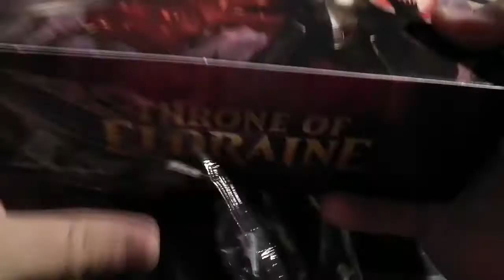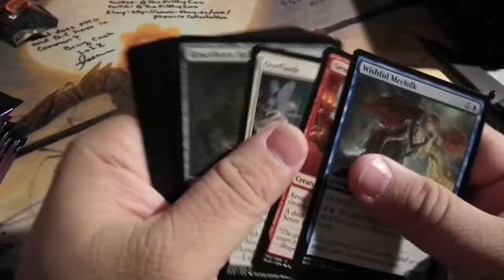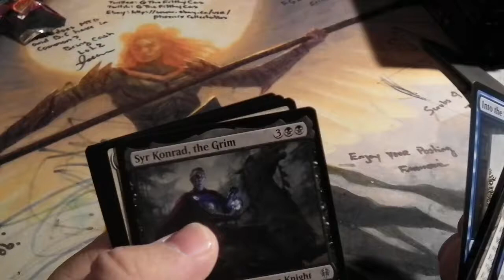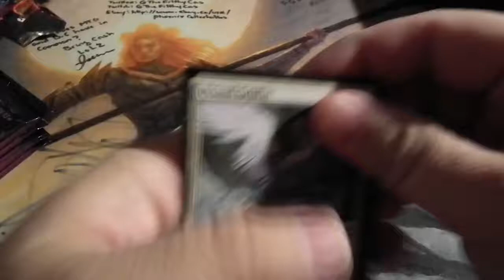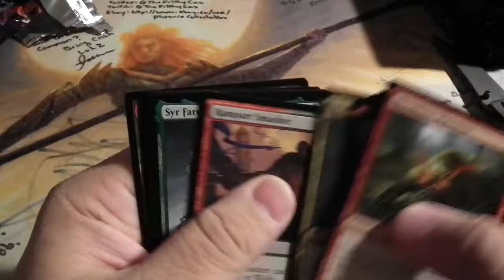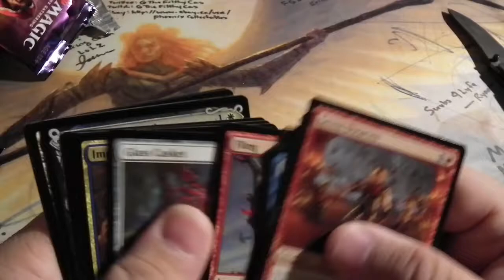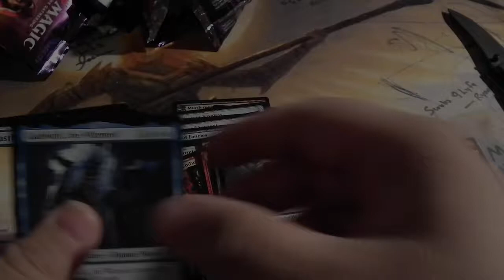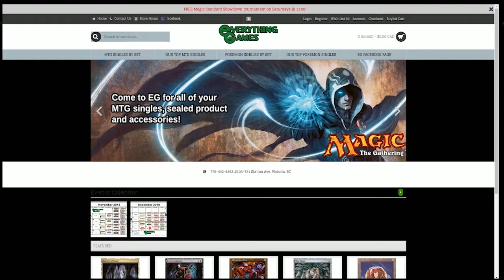Throne of Eldrain Box Opening - Worst Box Ever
I open my pre-ordered box Throne of Eldraine, and While I am disappointed its ultimately okay because of my Mythic box was a bomb.